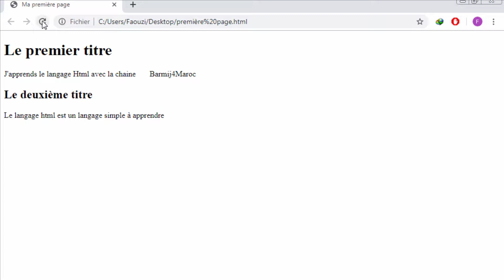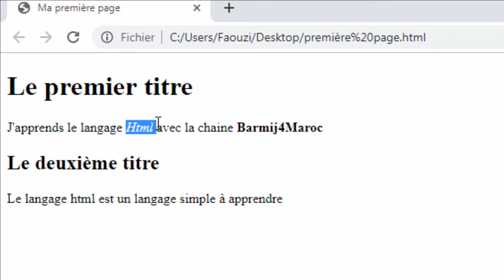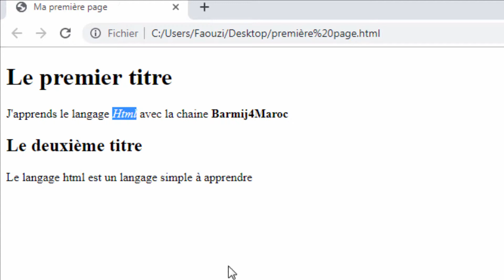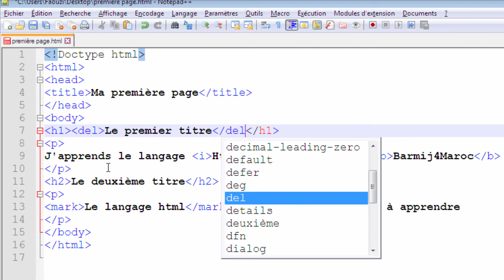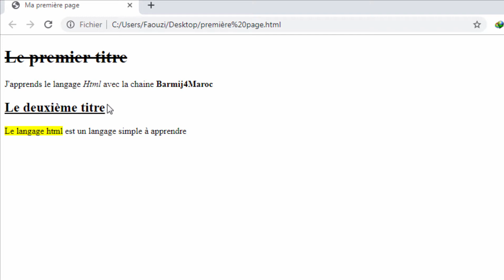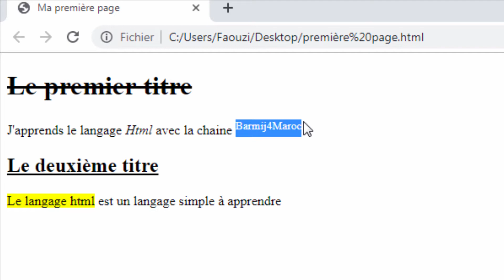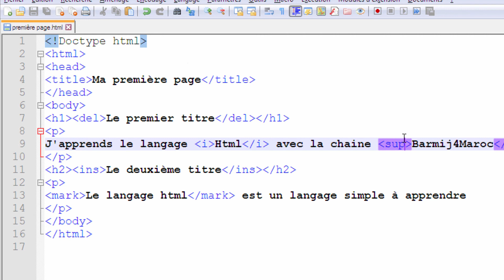HTML للمبتدئين-7- Formatage du texte plusieurs balises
Explication des balises:
- b et strong: rendre le texte gras.
- i et em: rendre le texte italique.
- small: rendre le texte plus petit.
- mark: rendre le texte marqué.
- sup et sub: rendre le texte comme indice ou comme puissance.
- ins: rendre le texte souligné.
- del: rendre le texte barre.